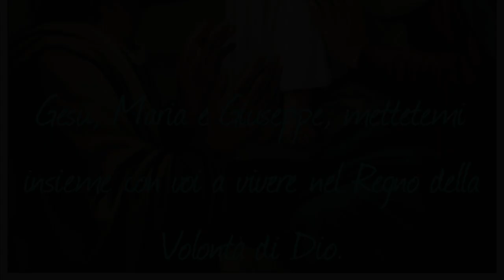Maria Madre e Regina di Misericordia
La Divina Maria è la più tenera, buona e compassionevole Creatura che esista, l'unica che sia in grado di far prendere coscienza al peccatore della sua situazione e di condurlo soavemente tra le braccia di Suoi Figlio per ricevere il perdono e la vita. Santa Messa in onore di Maria Madre e Regina di misericordia, Giovedì 25 Maggio 2017